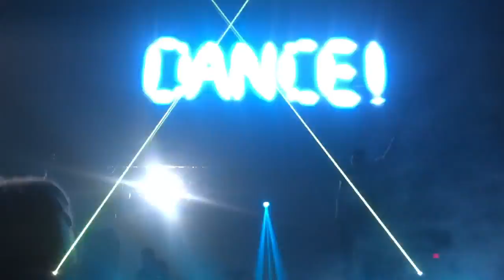Adventure Club - Gold (LED Anniversery III)